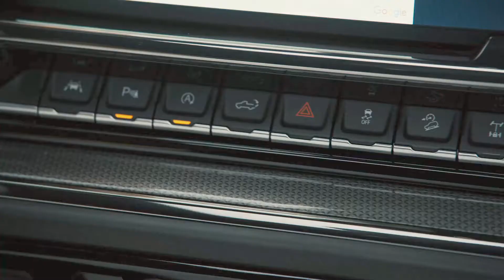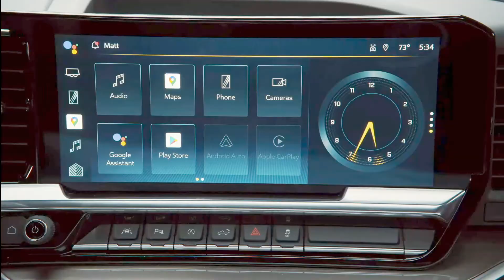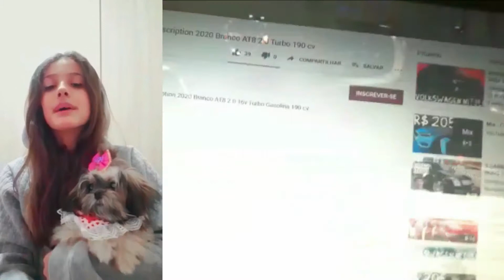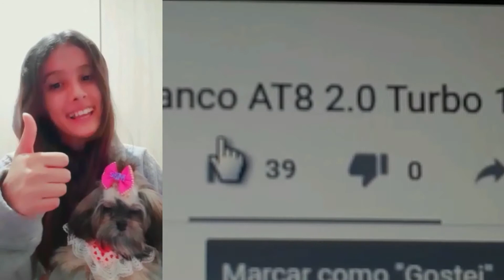CHEVROLET SILVERADO 2022 GANHA NOVO VISUAL E VERSÃO OFF-ROAD ZR2